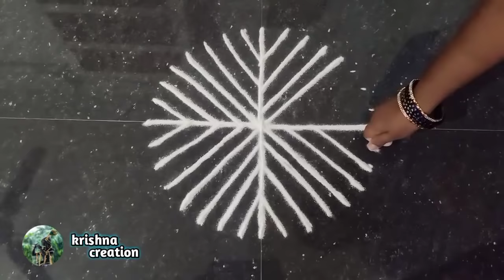Karthigai Deepam Special Rangoli Design | Deepam Muggulu | Rangoli Kolam | Festival Kolam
Kolam, which means "beauty" , is a floor drawing made from coloured flour, and is used for ornamental or ceremonial design during traditional India festivities. The kolam is also drawn to welcome Lakshmi, the goddess of prosperity, into the home, and drives away the evil spirits.The simplest from of the kolam is the pulli kolam or "dotted kolam".i share pulli kolam , Rangoli, dot kolam, kambi kola, Padi kolam, Rangoli kolam and all different types of kolams.

Keep supporting...